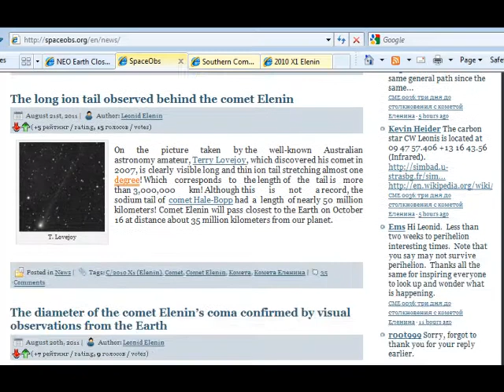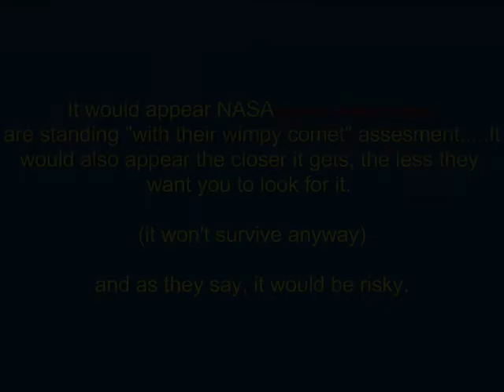Elenin a waste of time?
More conflicting information on the elusive and infamous comet.